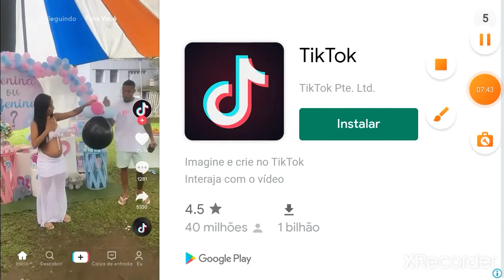super mombo quest.#5